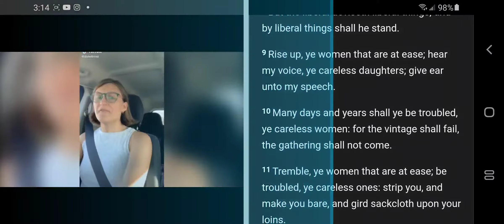January 12, 2021 Isaiah 32 Praise HAYAH HAYAH